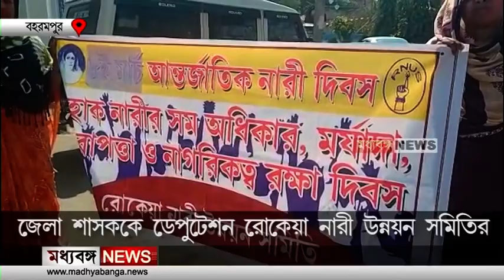Berhampore: জেলা শাসককে ডেপুটেশন রোকেয়া নারী উন্নয়ন সমিতির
জেলা শাসককে ডেপুটেশন রোকেয়া নারী উন্নয়ন সমিতির

Madhyabanga News